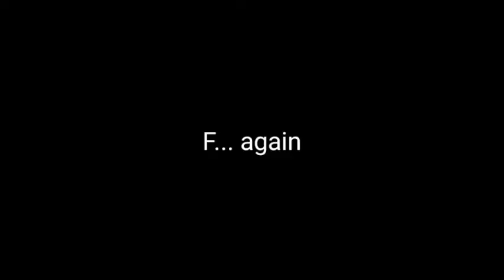House Tour ft. Ghar Ka Shor (Vlog #3)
Idhar Udhar Ghum Kar Vlog Banane Ki Ninja Technique.

Yaha se neeche TOTKA HAI DOSTO🤣